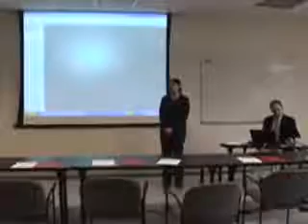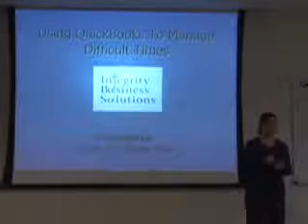QuickBooks Reporting Center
Welcome to the QuickBooks seminar series.   This series will give an overview of the report center and various key reports, demonstrate how to create reports. and review budgeting features. This video will focus on the Reporting Center.